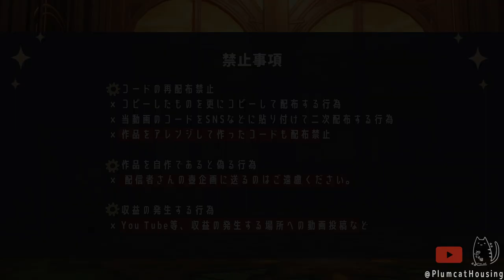Genshin 🌼 Serenitea Pot Design┃Interior┃Replica＋Tutorial┃Asia┃スメール邸宅の内装┃キャラ配置◎┃原神┃塵歌壺┃模本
🌱Replica ID is a reproduction of the interior decor of the Sumeru mansion.
🌱Replica ID is shown at the end of the video.

🌱スメール邸宅の内装(室内)の模本IDと作り方を収録した動画となります。
🌱模本のIDは動画の最後に表示されます。

💠スメール邸宅(外観)のレシピ&模本
💠モンド邸宅の内装のレシピ&模本

0:00 opening オープニング
0:21  walk 歩く

 Start Making 制作開始

2:21 Room1　tutorial&material / レシピ&材料
3:37 Room2　tutorial&material / レシピ&材料
5:49 Room3　tutorial&material / レシピ&材料
7:37 Room4　tutorial&material / レシピ&材料
9:50 Room5　tutorial&material / レシピ&材料
11:28 Hall(ホール)　making&material / レシピ&材料

13:14　模本を使う前に読んでほしいお願い(日本語版)
13:42　Replica Terms of Use”English”
13:50　关于模本ID的说明

🌱Replica ID is displayed after the description.
🌱模本のコードは↑の説明の後に表示されます。

The title and summary columns are written using a translation application, so I apologize for any inadequacies.

↓↓↓Prohibitions

🚫Secondary distribution of replica IDs.
🚫The act of producing and distributing an ID of a reproduction of a recipe (about 90% of the same construction).

⚠️ Plum Cat is only active on YouTube!
(I don't post videos on Hoyolabo, other platforms, or social networking sites!)

↓↓↓ご遠慮いただきたいこと

🚫模本IDの二次配布
🚫レシピで再現したもの(90%ぐらい同じ作りの建築)のIDを製作して配布する行為

⚠️ぷらむ猫はYouTube上でしか活動していません
(ホヨラボ、他プラットホームでの動画投稿&SNS等はやってないよ！)

１ヶ月〜2ヶ月に1度、原神のハウジング動画(塵歌壺のレシピ)を投稿しているので良かったら他のも見てくれると嬉しいです🌸

patch ver.3.6
Gameplay Environment  PS4
Serenitea Pot Design
ーーーーーーーー